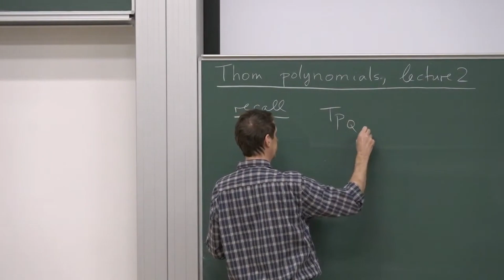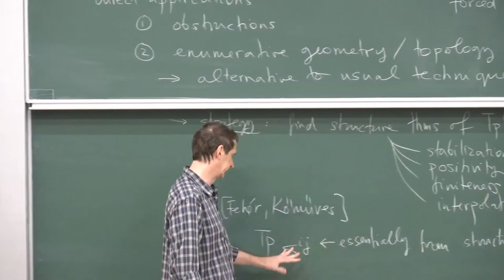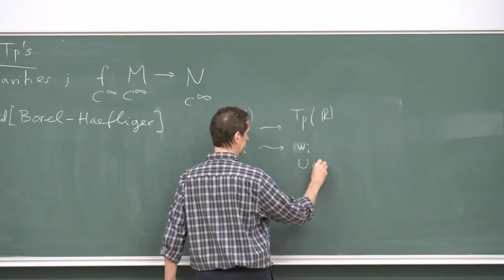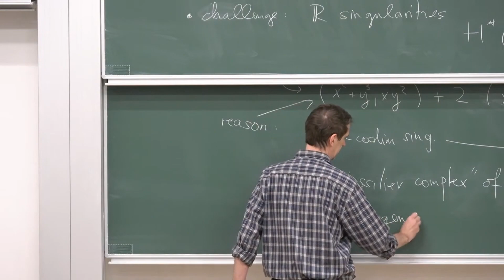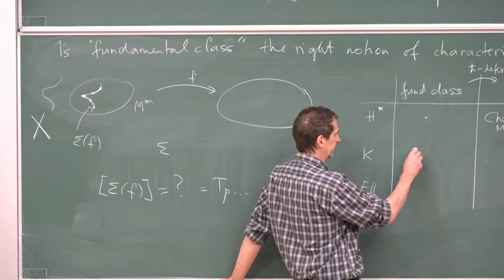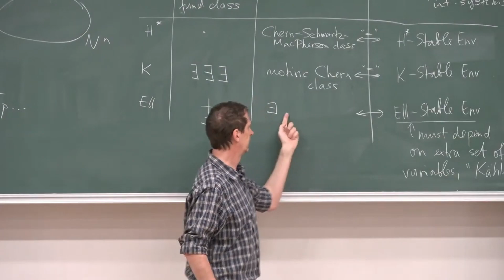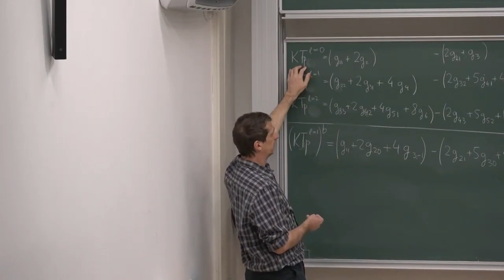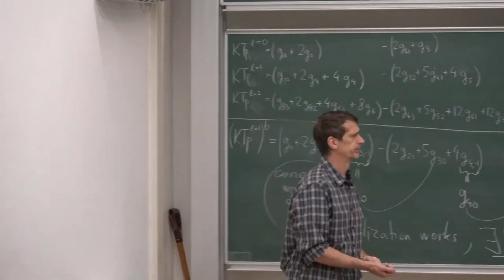EMGW03 | Prof. Richard Rimanyi | Thom polynomials - Lecture 2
Speaker: Professor Richard Rimanyi (University of North Carolina)

Date: 19th Mar 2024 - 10:15 to 11:15
Venue: INI Seminar Room 1
Title: Thom polynomials - Lecture 2
Event: (EMGW03) Singularity theory and hyperbolicity

Abstract: Thom polynomials are fundamental classes of certain subvarieties. The concept "fundamental class" has a one-parameter ($\hbar$) deformation motivated by relations to representation theory and quantum field theories. We will review some new features of the deformed fundamental class (notably the existence of extension to K theory and elliptic cohomology, as well as 3d mirror symmetry), and we will present some $\hbar$-deformed Thom polynomials.